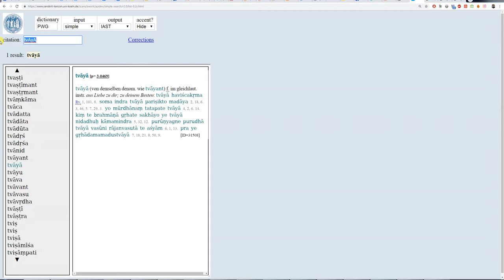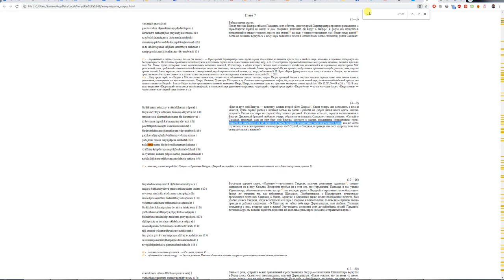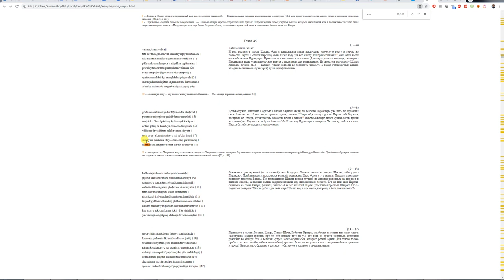Поиск tena в санскритском корпусе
gṛhītāstrastu kaunteyo bhrātṝnsasmāra pāṇḍavaḥ ।
puraṃdaraniyogācca pañcābdamavasatsukhī ॥5॥
tataḥ śakro’bravītpārthaṃ kṛtāstraṃ kāla āgate ।
nṛttaṃ gītaṃ ca kaunteya citrasenādavāpnuhi ॥6॥
vāditraṃ devavihitaṃ nṛloke yanna vidyate ।
tadarjayasva kaunteya śreyo vai te bhaviṣyati ॥7॥
sakhāyaṃ pradadau cāsya citrasenaṃ puraṃdaraḥ ।
sa tena saha saṅgamya reme pārtho nirāmayaḥ ॥8॥Добыв оружие, вспомнил о братьях Пандава Каунтея; (ведь) по велению Пурандары уже пять лет пребывал он в блаженстве. И вот, когда пришло время, молвил Шакра обретшему оружие Партхе: «О Каунтея, восприми же (теперь) от Читрасены искусство пения и танцев11. Неведома в мире людей музыка богов; прими же (знание) ее, Каунтея, и да будет благо тебе!» И дал ему Пурандара в товарищи Читрасену; сойдясь с ним, Партха беззаботно предался развлечениям.